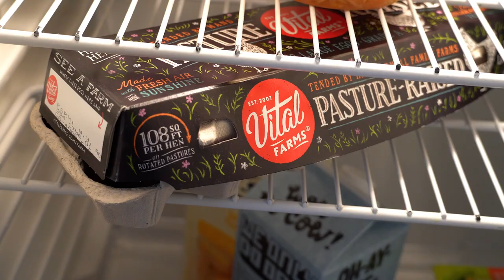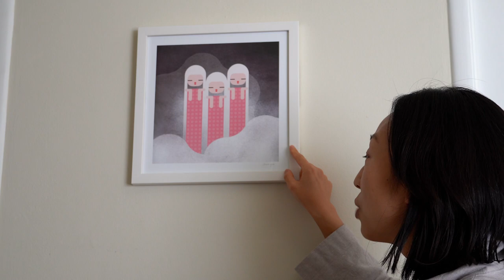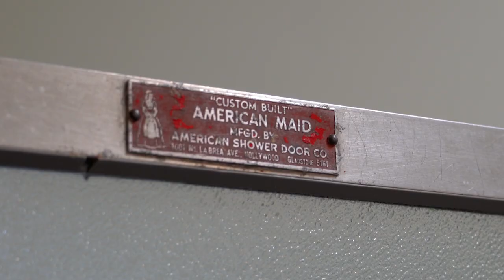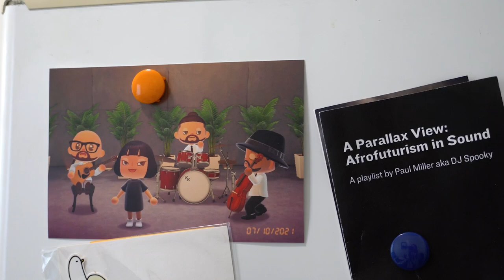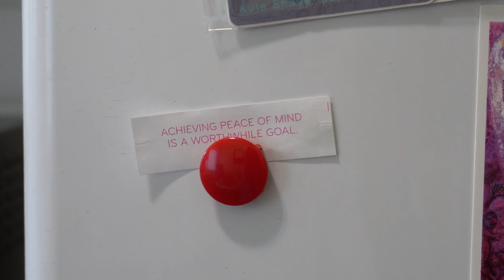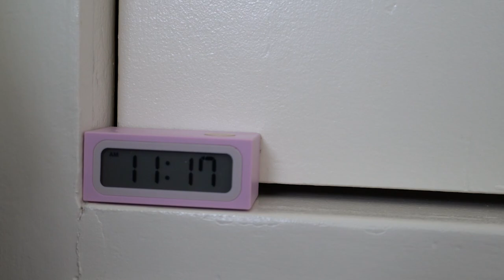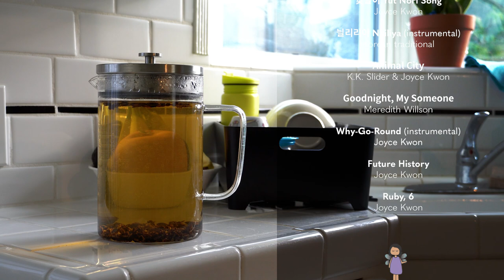LA Tiny Apartment Tour ♫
I measured my place for this video and was surprised to learn it was only 215 sq. ft.
🎹 Two pianos in two-hundred and fifteen square feet 🎹